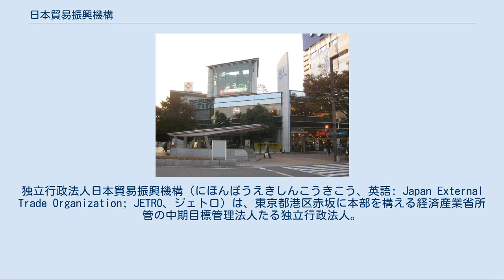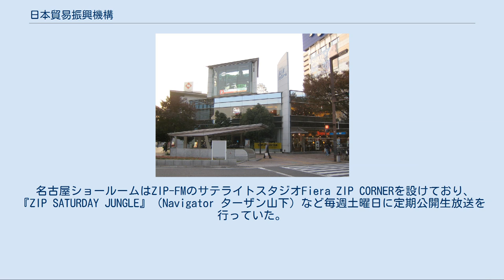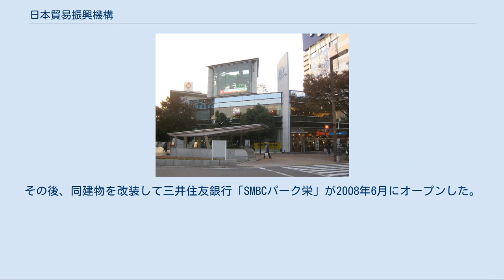日本貿易振興機構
独立行政法人_(経産省所管)
独立行政法人日本貿易振興機構（にほんぼうえきしんこうきこう、英語: Japan External Trade Organization; JETRO、ジェトロ）は、東京都港区赤坂に本部を構える経済産業省所管の中期目標管理法人たる独立行政法人。
設置法は独立行政法人日本貿易振興機構法（平成14年法律第172号）。
2003年（平成15年）10月1日設立。
職員数は日本国内1,045名、日本国外721名。
日本の貿易の振興に関する事業、開発途上国・地域に関する研究を幅広く実施している。
 前身は1951年（昭和26年）、経団連の傘下の一般社団法人日本貿易会が設立した財団法人海外市場調査会である。
 海外市場調査会は、大阪財界の肝いりで1954年（昭和29年）8月、国際見本市協議会、日本貿易斡旋所協議会を統合し、財団法人海外貿易振興会となる。
初代理事長は大阪商工会議所会頭の杉道助。
当初は大阪市北区に本部が置かれ、『海外市場月報』を出版した。
 日本貿易振興会法に基づいて日本貿易振興会となる前には、同名団体として明治期に設立された日本貿易振興会（1947年に同じく日本貿易会の傘下になり解散したとされている）と、1956年に『海外市場』を出版していた日本貿易振興会が存在したが、直接の関係は不明である。
 1958年（昭和33年）7月、日本貿易振興会法に基づき、特殊法人日本貿易振興会に改組した。
 1998年（平成10年）、アジア経済研究所と統合した。
2003年（平成15年）10月、独立行政法人となり、名称を日本貿易振興機構とした。
外務省が管轄する在外公館に次いで幅広い海外ネットワークを持ち、在外日本企業の支援を行うとともに、海外経済に関する情報の収集を行っている。
このため、外国では情報機関と看做されることもある。
 また地方企業の海外進出・輸出や、地方への外資誘致を支援するため、日本各地に窓口を設けている（「組織」参照）。
2018年度時点でジェトロの拠点がないのは埼玉県だけで、同県庁は開設を働き掛けている。
 発足時から通商産業省（通産省）と密接な関係があったことから、通商産業省の別働隊という表現をされたこともある。
 このように、名称は日本語・英語とも何度か変遷しているが、略称は財団法人としての発足当時から「JETRO／ジェトロ」で変更がない。
JETROの英文略称は、1951年当時にイギリスの輸出振興機関であったBETRO (British Export Trade Research Organization) を手本にしたといわれる（BETRO自体は1952年に解散したが、現在イギリスではUKTIが貿易振興と対内投資誘致を実施している）。
 名古屋にあったJETRO輸入車ショウルーム JETRO輸入車ショウルームとは、かつて東京都、大阪府大阪市、愛知県名古屋市にあった日本貿易振興機構の輸入車の総合ショールームである。
いずれも1996年（平成8年）に開業したが、東京ショールーム（東京都港区三田3丁目9番6号）は2004年（平成16年）3月31日に閉鎖、大阪ショウルーム（大阪市北区中崎西2丁目4番12号梅田センタービル1階/5階）、名古屋ショールーム（名古屋市中区錦3丁目25番20号）は2005年（平成17年）12月25日に閉鎖となった。
 名古屋ショールームはZIP-FMのサテライトスタジオFiera ZIP CORNERを設けており、『ZIP SATURDAY JUNGLE』（Navigator ターザン山下）など毎週土曜日に定期公開生放送を行っていた。
また不定期でトヨタ博物館などが所有するクラシックカーなどを展示する場合もあった。
名古屋ショールームは後に改装され2006年10月12日に日本初のロボット博物館「ロボットミュージアム in 名古屋」となったが2008年1月に閉鎖。
その後、同建物を改装して三井住友銀行「SMBCパーク栄」が2008年6月にオープンした。